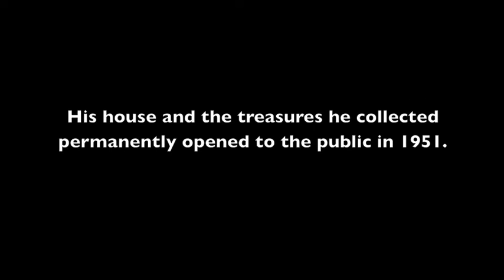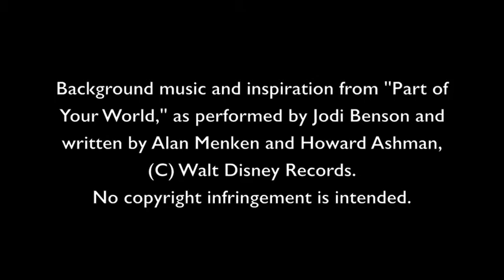Part of My World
A student tribute to the founder of Winterthur Museum, Garden, & Library, Henry Francis du Pont, inspired by a love of decorative arts and Disney.